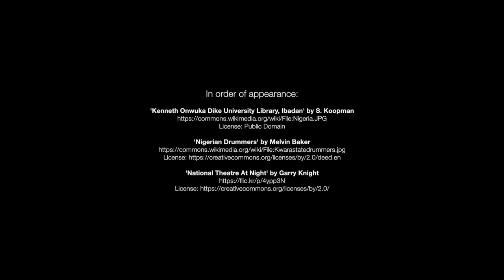HARMWLXX2016-V012500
WLX_10-10_INT_BJ-Martin_Staging Death and the Kings Horseman_v3-_edxmstr.mp4